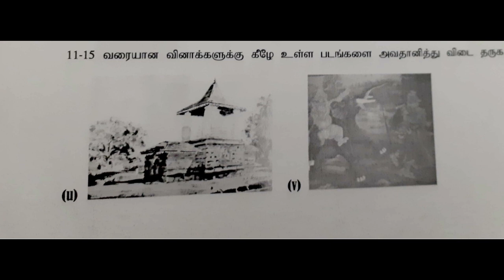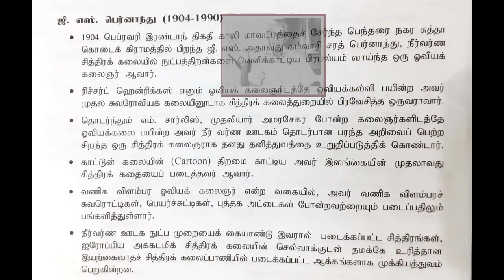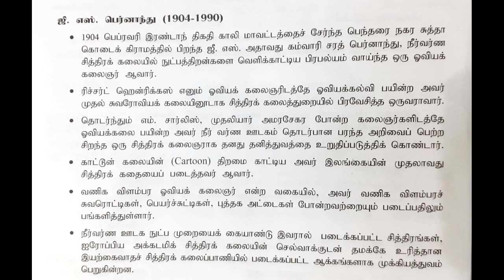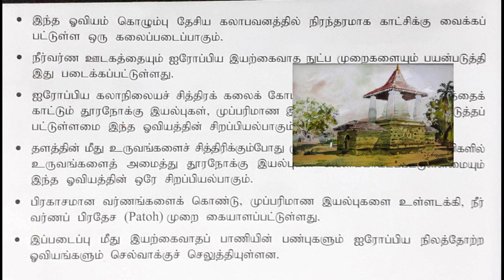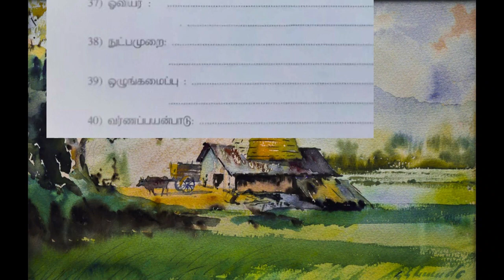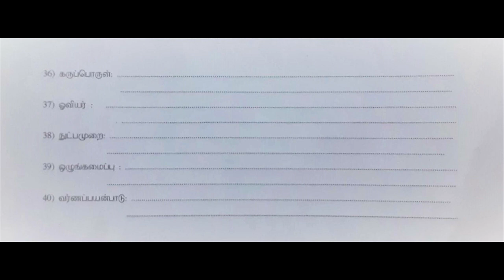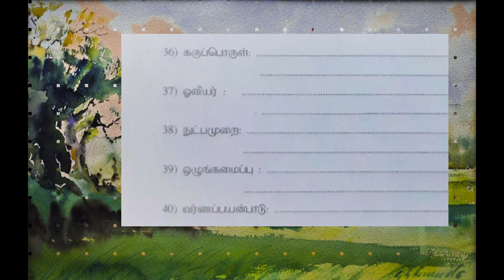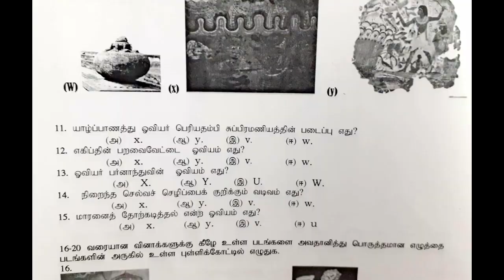சித்திரம் பயில்வோம் -04 அறிமுறை விளக்கம் G.S.பெர்னாந்து